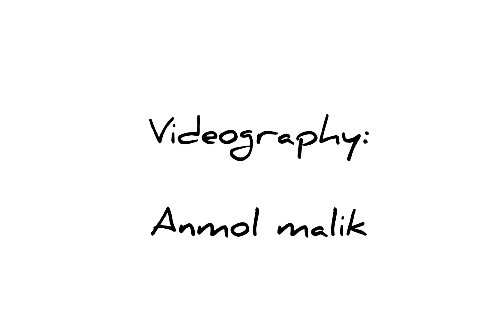Sweetheart Dance Cover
Sweetheart Dance Cover with
- Awais Sheikh
- Abhishek Goenka
- Atul Wasnik
- Shivani Banpurkar
Couldn’t control enjoying the happiness and good vibe this song brings!🙈
We love you Sushant❤️ @sushantsinghrajput